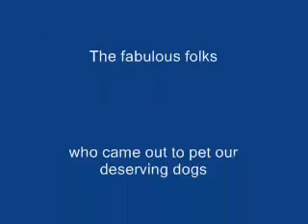Memphis Jewish Community Center October 2008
A brief video showing the great time and people at MJCC, including clips with Scrappy and Black Beauty.